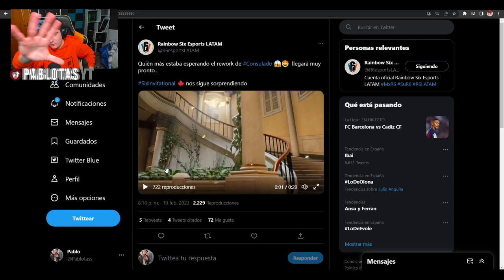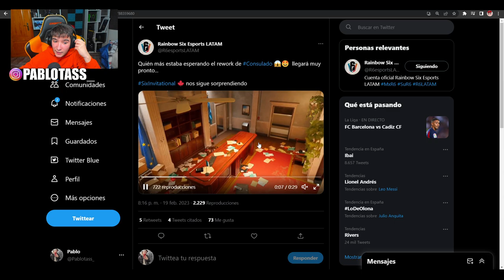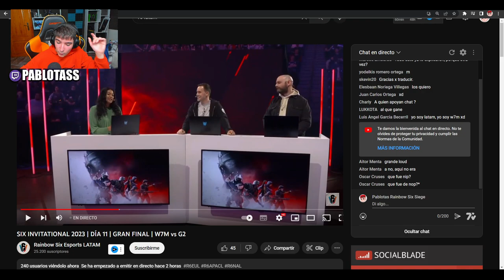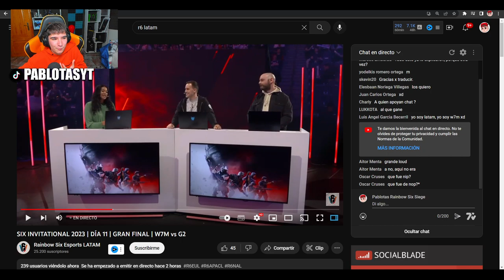✅*TODO el CONTENIDO* que VIENE a la TEMPORADA 2 | AÑO 8 | RAINBOW SIX SIEGE | Pablotas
⏩En este Gameplay de Rainbow six siege: *TODO el CONTENIDO* que VIENE a la TEMPORADA 2
► ¡Sígueme!